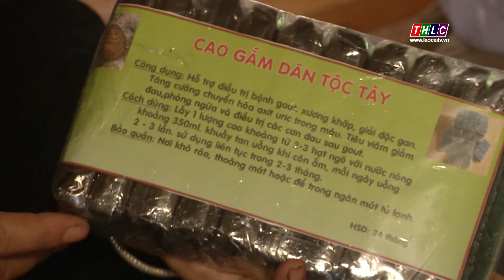Lâm nghiệp Lào Cai (26/7/2020) | THLC